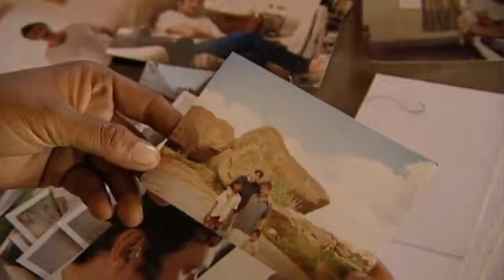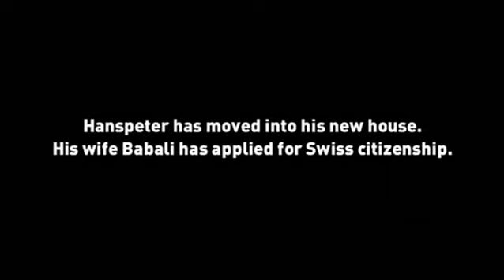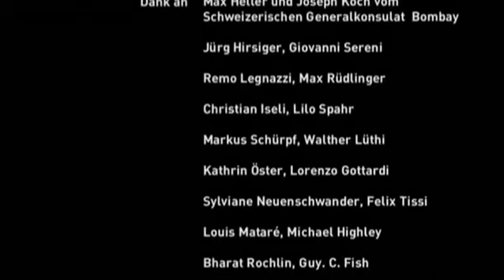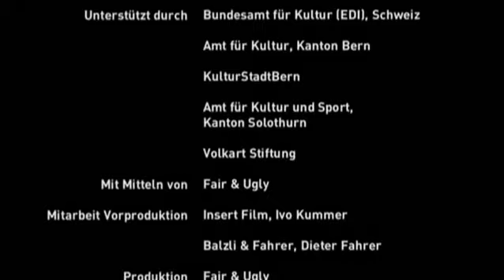WESTERN HIPPIES LIVING IN INDIA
From the 1960s onwards, Western hippies travelled to India, seeking an alternative way of life, spiritual enlightenment and experimenting with mind-bending drugs. Local farmers speculated that there must be a drought in the West. It was the holy men of India who recognised the search for spirituality.
Most freaks soon returned home, but some stayed for good. The Italian Cesare, for example, a cave-dwelling yogi, strives for spiritual liberation; Hanspeter from Switzerland spends his days, hashpipe in mouth, on his small farm in the Himalayas.